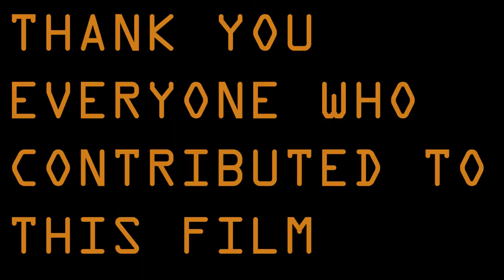IN THE END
We had 120 hours to create a 5 minute horror short film for Playhouse West Film Festival. The logline is..."THE PUMPKIN KNOWS"

TEAM
Director: Joe
AD: David Cris
DP/Producer: Brendan Barlow
Sound: Randy Taylor
Writers: Joe & Natalie Ruxton
Costume Stylist: Sara Siegel
Editor: Kylie Judd

ACTORS (In order of film)
Reggie: Jaquevis Harmon
Margot: Sara Siegel
Plumber: Guy Reuven
Devon: Marcus Armstead
Amy: Megan Corse
Vincent: David Cris
Allegra: Kylie Judd